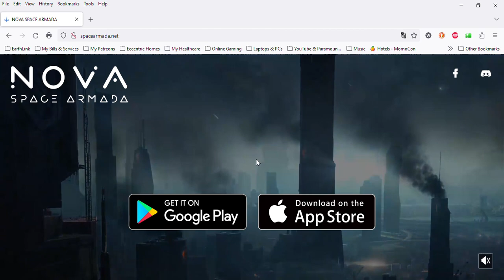SlowPCGaming NOVA SPACE ARMADA is Nova Empire 07-02-2023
It looks like Nova Empire is being rebranded as Nova Space Armada for Android and Apple iOS hand held computers.  I found this by accident while I "pressing buttons" inside the game.